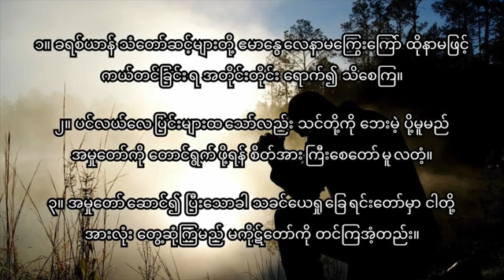၃၅၆ - သံတော်ဆင့်ကျူး (တီးလုံး)